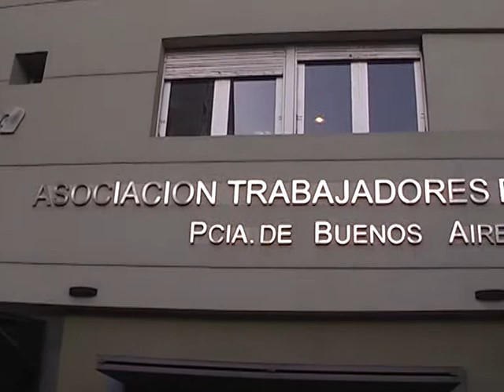ANUNCIAN PAROS DE GREMIOS DE LA CTA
MIENTRAS RENACEN LOS RECLAMOS SINDICALES PARA QUE LA PROVINCIA CONVOQUE A NEGOCIACIONES SALARIALES, LOS GREMIOS ENROLADOS EN LA CTA ANUNCIARON NUEVOS PAROS PARA EL PRÓXIMO MARTES Y EL 5 DE MARZO. A ESA MEDIDA DE FUERZA ADHERIRÁN LOS ESTATALES DE ATE, JUDICIALES Y LOS MÉDICOS DE HOSPITALES PÚBLICOS DE CICOP, QUE AYER CULMINARON UNA HUELGA POR 48 HORAS.